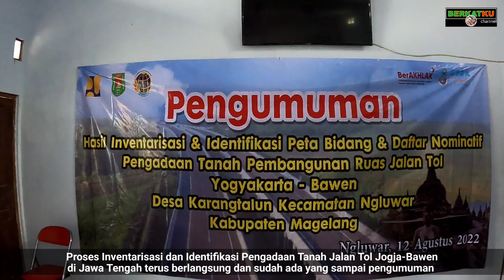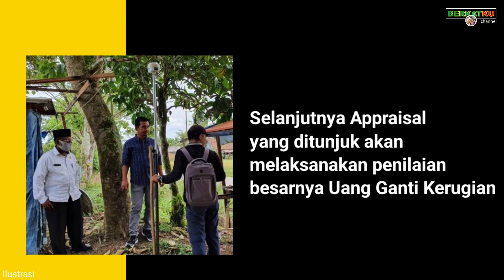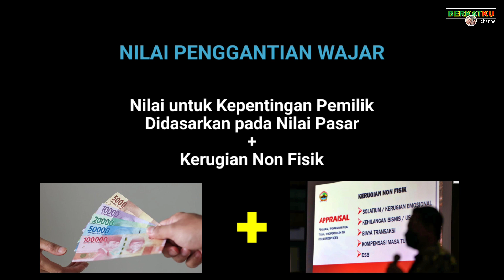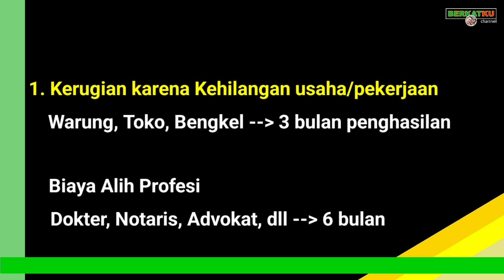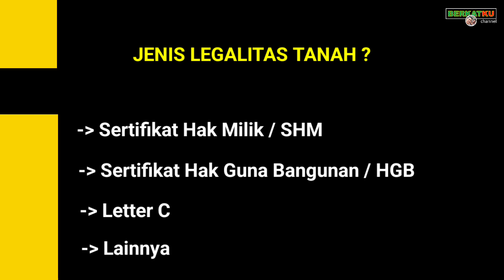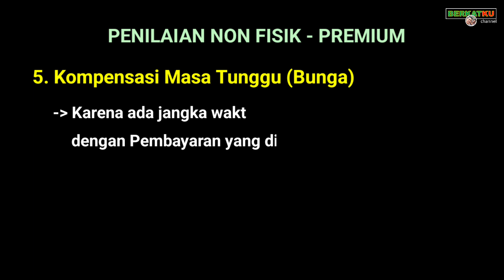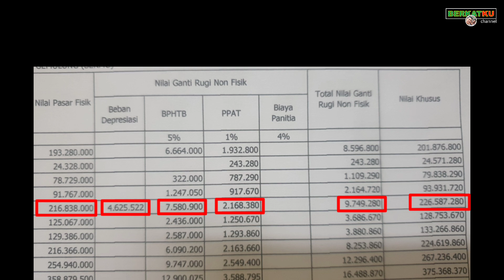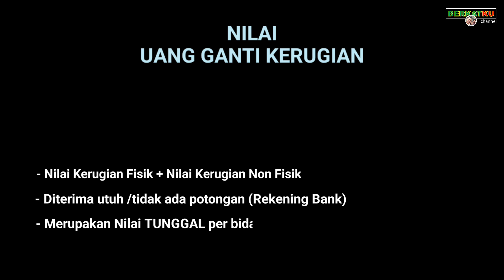PROSES PENILAIAN HARGA TANAH UNTUK JALAN TOL OLEH APPRAISAL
Salam Jumpa Lagi dengan berkatku channel.

Tahapan Pelaksanaan Pengadaan Tanah untuk Pembangunan Jalan Tol Yogyakarta-Bawen sedang memasuki Kegiatan Inventarisasi dan Identifikasi serta Pengumuman Daftar Nominatif dan Peta Bidang di beberapa Desa/Kecamatan.
Setelah diumumkan selama 14 hari dan tidak ada keberatan dari masyarakat maka Daftar Nominatif dan Peta Bidang akan ditetapkan oleh Ketua Tim Pelaksana Pengadaan Tanah.
Proses selanjutnya adalah Penilaian Harga.

Dalam video kali ini saya akan memberikan gambaran proses penilaian harga dalam pembangunan jalan tol oleh Appraisal secara lengkap mulai dari tata cara, dasar-dasar perhitungan yang digunakan, komponen-komponen yang dinilai beserta beberapa contoh hasil perhitungan oleh Appraisal. Semoga informasi ini bermanfaat dan karena keterbatasan saya, jika ada kekurangan saya mohon maaf.
Terimakasih.

Diambil dari berbagai sumber.
Permen ATR/BPN Nomor 19 tahun 2021 tentang Pengadaan Tanah
Materi Pengadaan Tanah untuk Kepentingan Umum
Materi Penilaian Harga Tanah dalam Pengadaan Tanah Untuk Kepentingan Umum
Dan lain-lain.